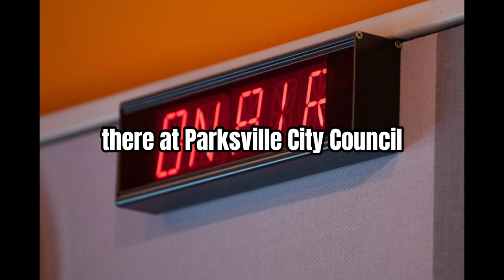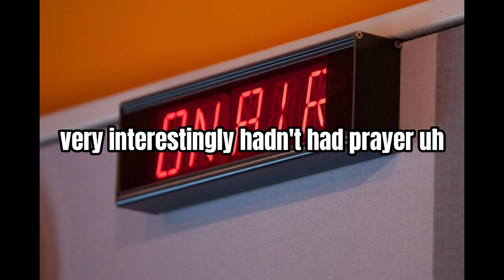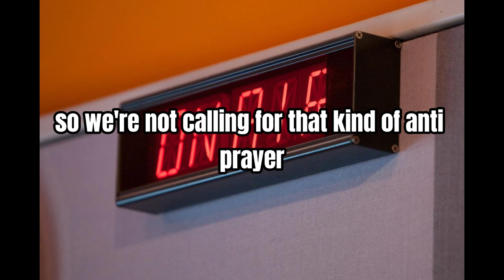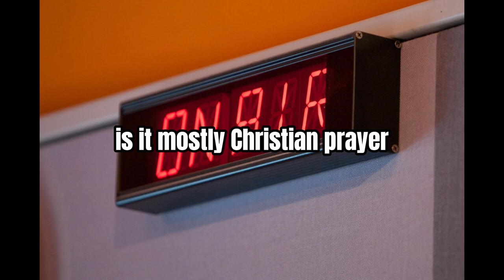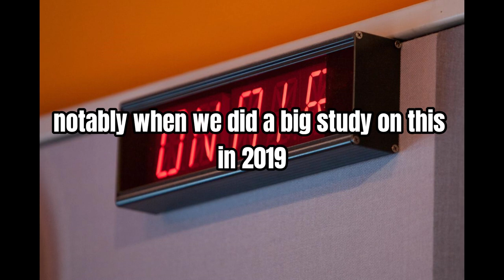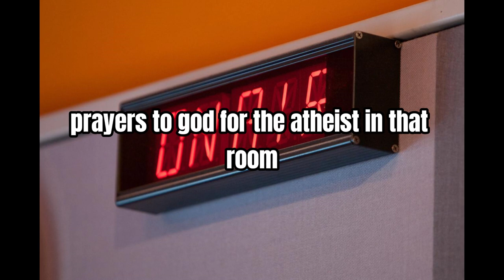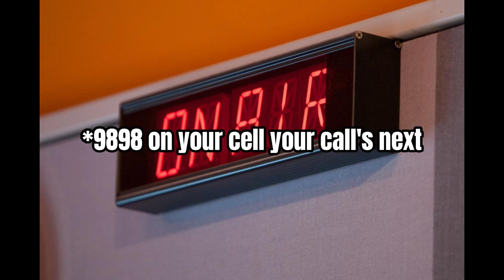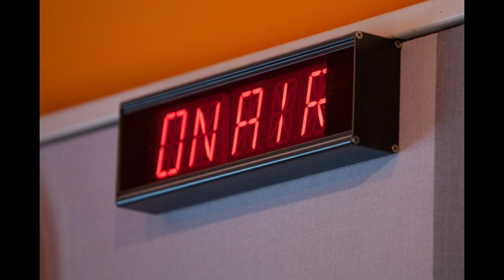BCHA sues Parksville over inaugural prayer - BCHA ED on CKNW Mike Smyth Show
BC Humanist Association Executive Director was on the Mike Smyth Show on CKNW on April 18, 2024 to speak about our pending lawsuit against the City of Parksville for the prayers at its 2018 and 2022 inaugural city council meetings.